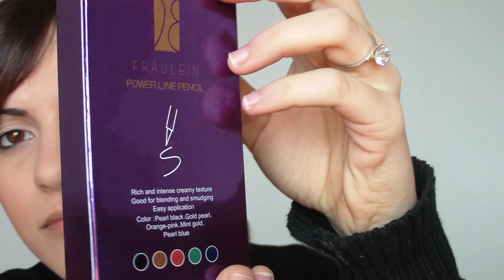• Presentazione prodotti Fraulein°38 che ho vinto • parte 1^ •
eccoli quiiii con il mio coupon di 100 € ho preso tutte queste robineeee spero che vi piaccia e che vi sia utile ovviamente